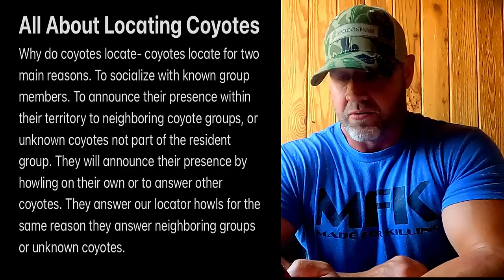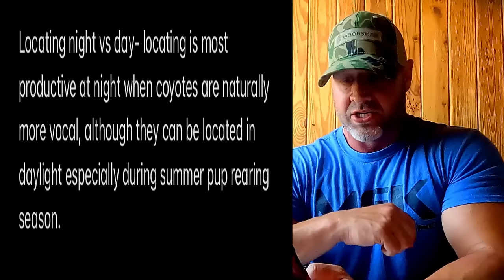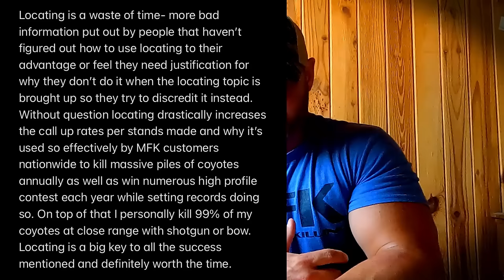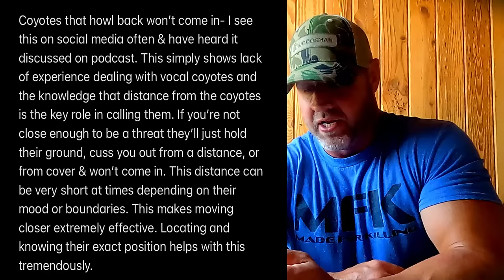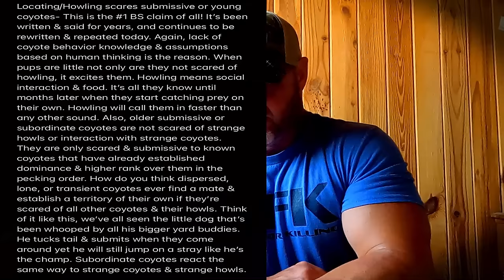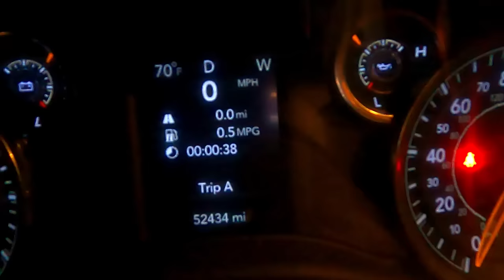How To FIND COYOTES! LOCATING COYOTES Explained In Detail For DAY or NIGHT Coyote Hunting!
On this episode Torry goes over in detail how he goes about finding more coyotes using locating for both day and night coyote hunting. He'll cover in depth his process for locating using both diaphragm mouth calls and ecalls. He'll also go over coyote behavior and why they locate using howls, as well as dispel the many myths, misconceptions, and confusion surrounding locating. If you want to find more coyotes in your hunting area and up your call in success rate this is the "How To Coyote Hunt" video for you.

MFK Game Calls is a family owned, faith based company dedicated to producing the very best game calls and sounds available in todays market for calling all types of wildlife with both mouth and electronic calls. Our calls and sounds are used by successful hunters all across the globe for both pleasure hunting and contest calling with numerous stage and hunt titles to their credit. Specializing in recording live coyote vocalizations from our very own hand raised, free range coyotes making the MFK sound library the only one of it's kind in todays predator industry. We also study and document all types of coyote behavior to bring you the very best up close coyote research information available anywhere. Our goal is to provide our viewers and customers with the very best products, education, entertainment, and information possible while ensuring we shorten the learning curve, increase your skills, and up your success on all future hunts.